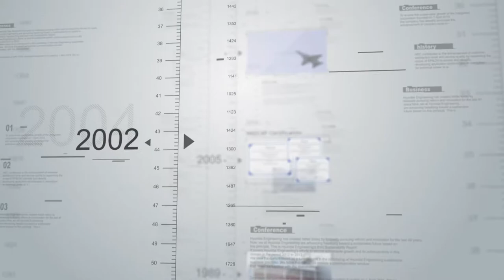AERO COTEC Promotion Video (eng)